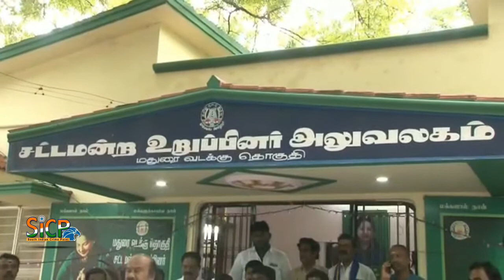ADMK Win Local Body Elections | Sellur K.Raju | V.V.Rajan Chellappa | Madurai | Sicp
Sellur K. Raju is an Indian politician and incumbent Member of the Tamil Nadu legislative assembly for the Madurai West constituency since 2011. He represents the AIADMK party. This was his first election and he won by securing 59 percentage of vote in Madurai west Constituency.

V. V. Rajan Chellappa is an Indian Politician and former Mayor of Madurai Corporation and also he is MLA from Madurai North.As a cadre of All India Anna Dravida Munnetra Kazhagam party, he previously served as a member of Rajya Sabha. from 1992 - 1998.

வருகின்ற தேர்தல் தடுத்து நிறுத்தவே திமுக இதுபோன்ற போராட்டங்கள் செய்து வருகிறது. மதுரையில் கூட்டுறவுத்துறை அமைச்சர் செல்லூர் ராஜு பேட்டி.      மதுரை டிச 17- வருகிறது வடக்கு சட்டமன்ற உறுப்பினர் அலுவலகத்தில் ஊரக உள்ளாட்சி தேர்தலில் வெற்றி வாய்ப்பு குறித்து வடக்கு சட்டமன்ற உறுப்பினர் ராஜன் செல்லப்பா மற்றும் கூட்டுறவுத்துறை அமைச்சர் செல்லூர் ராஜ் ஆகியோர் நிர்வாகிகளுக்கு ஆலோசனைகளை வழங்கி வருகின்றனர் பின்னர் அவர் செய்தியாளர்கள் கூறும்போது

அதிமுக மற்றும் கூட்டணி கட்சிகள் வருகிற ஊரக உள்ளாட்சி தேர்தலில் 100 சதவீத வெற்றியை பெற்றிட வேண்டும் என கேட்டுக்கொள்கிறேன்

தேர்தலை நடத்த அதிமுக பயப்படுகிறது என்று சொன்ன திமுக இப்பொழுது பயந்து புகாரி ராகம் பாடி கொண்டிருக்கிறது.

இன்று போராட்டம் என்று அறிவித்து மக்களை குழப்பி மக்கள் மனதில் மதத்தைப் பரப்பி குழம்பிய குட்டையில் மீன் பிடிக்க திமுக முயற்சிக்கிறது.

இதுபோன்ற ஸ்டாலினின் நடவடிக்கை உள்ளது

இன்று நடைபெற்ற ஆர்ப்பாட்டத்தில் 100 அல்லது 200 க்கும் மேற்பட்டோர் மட்டுமே கலந்துள்ளனர். இதன் மூலமே தெரிகிறது மற்றும் நம் பக்கம்தான் உள்ளது என்று

பல்வேறு திட்டங்களின் மூலமாகவும் தடையில்லா மின்சாரத்தை மூலமாகவும் நாம் முன்னிலையில் நமது அரசு இருக்கிறது என்பதை நாம் அறியவேண்டும்

வேட்புமனு தாக்கல் செய்யும் பொழுது அதிமுகவில் குழப்பம் வரும் என்று நினைத்தவர்களுக்கு மத்தியில் அமைதியான முறையில் வேட்புமனுத்தாக்கல் நாம் செய்திருக்கிறோம்

மக்களை சந்திக்க திமுகவின் தலைவர் ஸ்டாலின் பயப்படுகிறார் அவர் எதைச் சொல்லி மக்களிடம் ஓட்டு கேட்க முடியும்

உள்ளாட்சித் தேர்தலிலும் வெற்றி என்பது வருகிற 2021ல் நடைபெறுகிற சட்டமன்றத் தேர்தலில் வெற்றியாக இருக்கும் என்பதில் மாற்றமில்லை எனத் தெரிவித்தார்

கூட்டுறவு துறை உள்ளாட்சித் தேர்தலில் அனைவரும் 100 அமைச்சர்  செய்தியாளர்களை சந்தித்தபோது

 கமல்ஹாசனை ஒரு பொருட்டாகவே அவள் கருதவில்லை.

ஸ்டாலின் தமிழக மக்களுக்கும் ஈழத்தமிழர்களுக்கு துரோகம் செய்து வருகிறார் மத்தியிலும் மாநிலத்திலும் ஆட்சியில் இருந்தபொழுது ஈழத் தமிழர்களை கொன்று குவித்த இலங்கை அரசை வேடிக்கை பார்த்துக்கொண்டிருந்தது தான் திமுக உரிமை சட்டத்திற்கு எதிரான போராட்டம் என்பது பச்சை துரோகம்

எங்களது கட்சியில் குற்றம் குறைபாடு இருந்தால் எங்களை விமர்சிக்கலாம்

வருகிற தேர்தலை தடுத்து நிறுத்தவே திமுக இதுபோன்ற போராட்டங்களை செய்து வருகிறது எங்களை விமர்சிக்கிறது என்பது உண்மை

 நாங்கள் மதிக்கத்தக்க கூடிய தோழர் நல்லகண்ணு மத்திய மாநில அரசுகள் மற்றும் பிரச்சனைக்காக போராடுகிற பொழுது தேசத்துரோக வழக்குப் போடுவது கிடையாது

வைகோவிற்கு தெரியும் எந்த அரசு தேசத்துரோக வழக்கு போடும் என்பது அவருக்கு நன்றாகத் தெரியும் ஆகைய காரணத்தினால் வைகோவிடம் கேட்க சொல்லுங்கள் நல்ல கன்னுவை

 தோழமைக் கட்சிகளுக்கு தேவையான இடங்களை சமரசமாக பேசி அவர்களுக்கு செய்து கொடுத்துள்ளோம் எந்தவித குழப்பமும் எங்களுக்குள் இல்லை

திமுகவை போல இது குடும்ப கட்சியல்ல உழைப்பவர்கள் அதிமுகவில் தேவையான பதவிகள் கிடைக்கும் என்பது உண்மை

எதிர்கட்சித் தலைவர் ஸ்டாலின் மற்றும் துரைமுருகன் உட்பட எதிர்க் கட்சியை சேர்ந்தவர்கள் அதிக காரணத்தினால் ஆளும் கட்சியின் மீது குற்றம் செய்யும் ஆளுங் கட்சிக்கு பின்னடைவு பெற வேண்டும் என்பதற்காகவே கருத்துக்களை பரிமாறுகின்றனர்